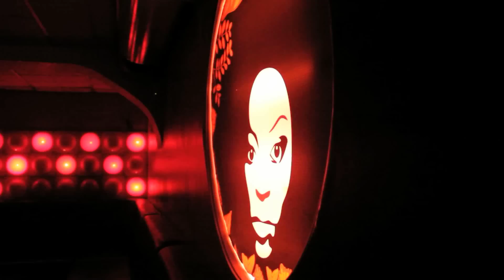Sargento Garcia en Natural Flow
Concierto realizado el sabado 3 de noviembre
Chapinero Bogota Colombia
Realizado por @nerrock